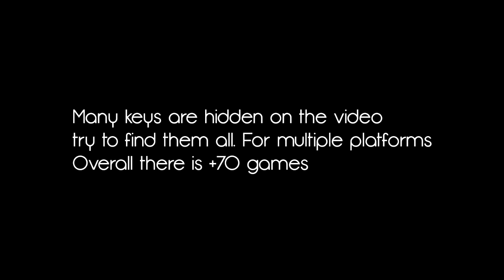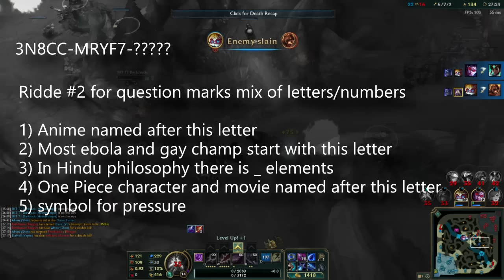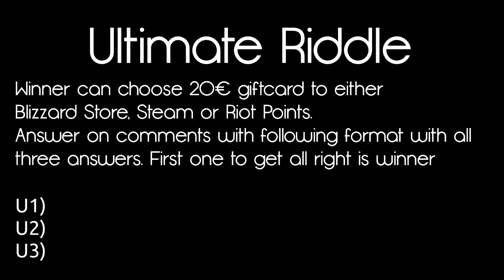5K Subscriber Celebration Giveaway + Q&A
As promised answering all Questions in the Q&A video and giving out TONS OF free games to my subscribers and viewers. I'm trying to create lot of content in upcoming year much as my health lets me. I forgot to answer which was my favorite video that i ever made, that would be probably my Twisted Fate guide or Orianna Guide.